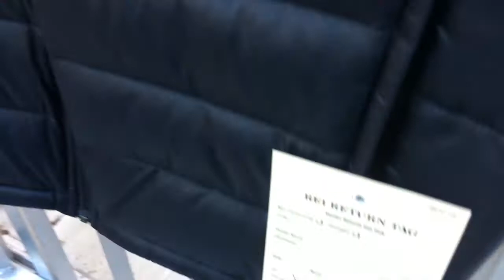Life in Our Airstream - Vlog #17 - Fall is HERE! & the REI Garage Sale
In this week's episode we decorate the airstream for fall, enjoy the first fire pit night of the season, and find some goodies at the REI Garage Sale. Enjoy the view!